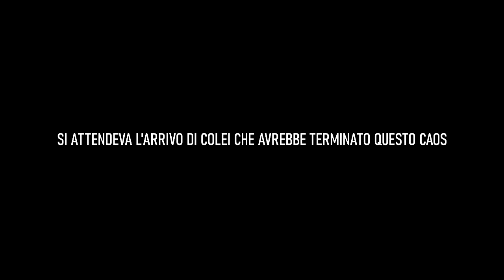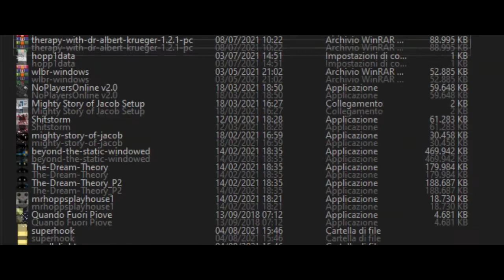E' ARRIVATA.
Dopo mesi di sofferenza sono riuscito a reperire questo gioiellino.
Ne è valsa definitivamente la pena, ma si sta avvicinando settembre e quindi questi sono gli ultimi giorni per godermela a pieno.

■ Acquista giochi scontati fino al 70% da Instant Gaming!